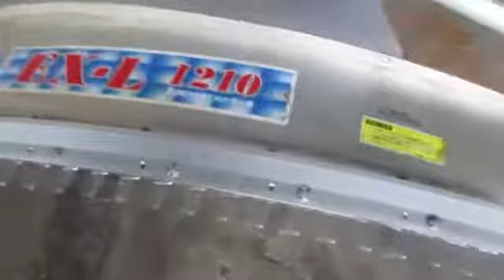3 OCHIAI EX L1210 刈ナラシ機